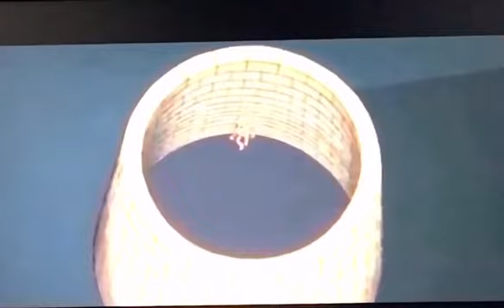S(anta) A(na) Three Part 9 No. 63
S(anta) A(na) III
Part 9 #63
Nirvana (Unplugged) “The Man Who Sold The World”
***David Bowie Cover***
Pink Floyd’s The Wall
Live Performance
Vocalless